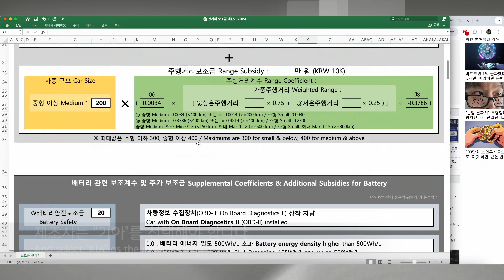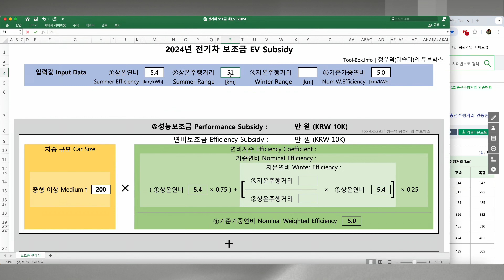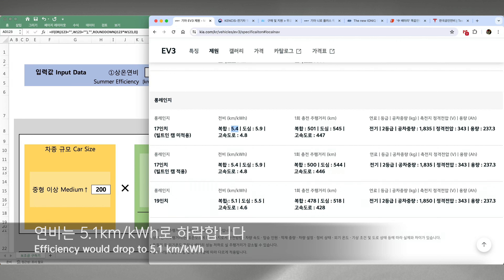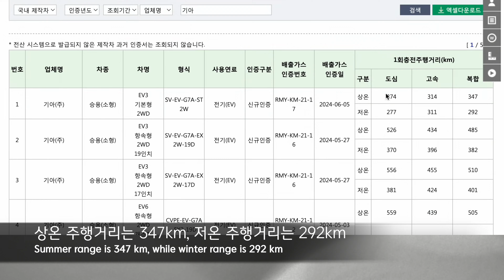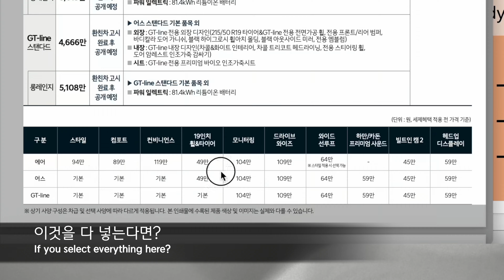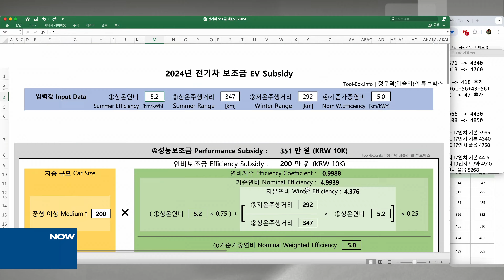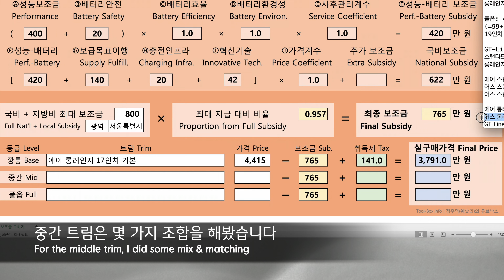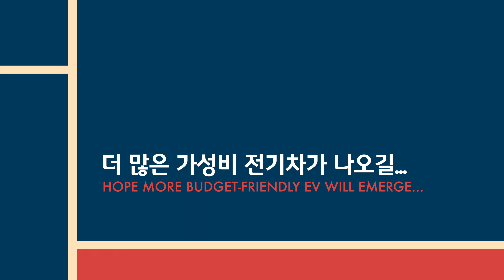기아 EV3의 보조금과 실구매금액을 공식데이터로 미리 계산해드립니다 | Calculating KIA EV3's subsidy & final prices w/official data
기아 EV3의 실제 보조금을 공식 정보와 정책 분석으로 계산해보도록 하겠습니다. 그리고 작년에 레이EV 보조금을 산출했을 때와 마찬가지로, 지역 보조금을 산출하고 취득세까지 포함된 실제 구매가격도 다양한 트림 별로 살펴보겠습니다.

I will be calculating KIA EV3's actual EV subsidy for the Korean market based on official information and policy analysis. And just as I did with Ray EV last year, I'll also calculate the local subsidy amount, and adding the acquisition tax, find out the final purchasing price for various trims.

00:00 기본 제조사 및 차량 특성 입력 | Entering basic manufacturer and vehicle data
01:50 롱레인지 17인치 보조금 산출 | Calculating for Long Range 17" wheels
03:33 롱레인지 19인치 보조금 산출 | Calculating for Long Range 19" wheels
04:41 스탠다드 보조금 산출 | Calculating for Standard Range
06:10 스탠다드 실구매가격 계산 | Final prices for the Standard Range trims
09:17 롱레인지 실구매가격 계산 | Final prices for the Long Range trims